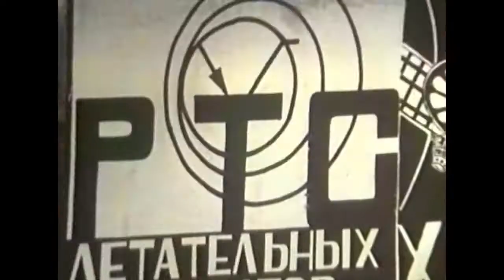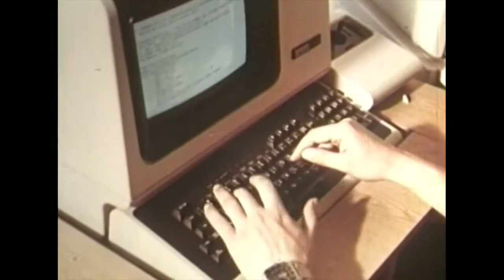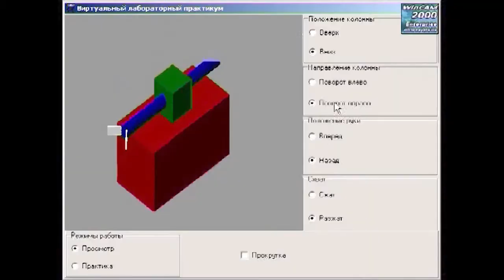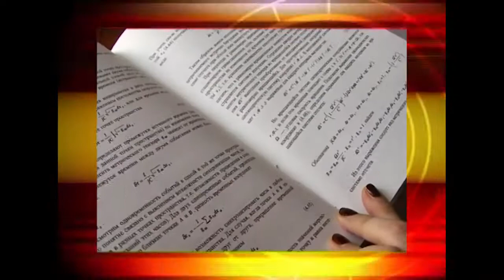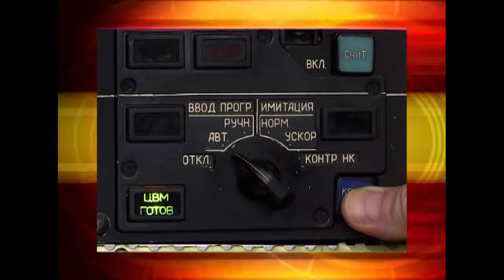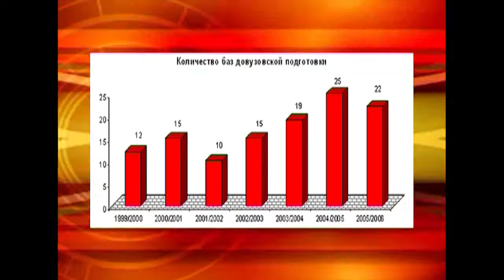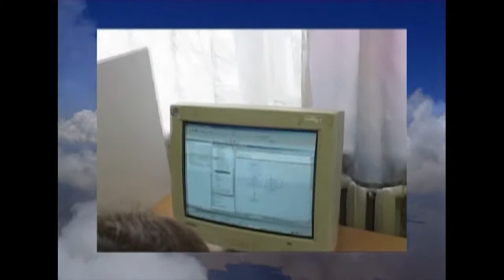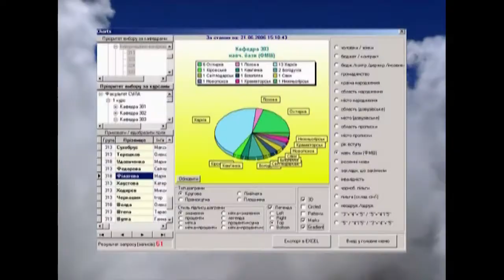2007 30 лет факультету ХАИ СУЛА avi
30 лет факультету Систем Управления Летательными Аппаратами Национального Аэрокосмического университета "ХАИ" - архив 2007